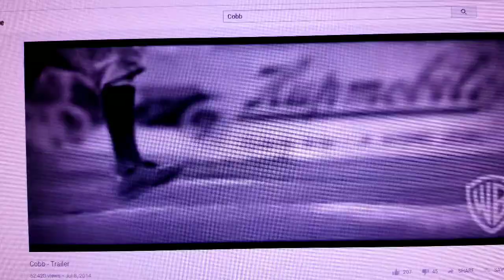Cobb (1994) Movie Review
Watch as I review the baseball movie Cobb starring Tommy Lee Jones and Robert Wuhl and premiered in 1994.